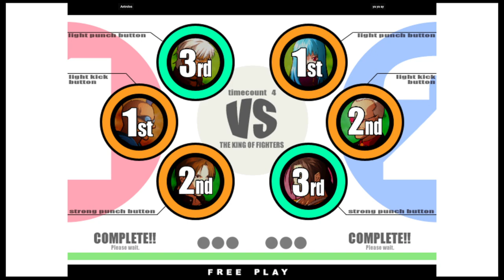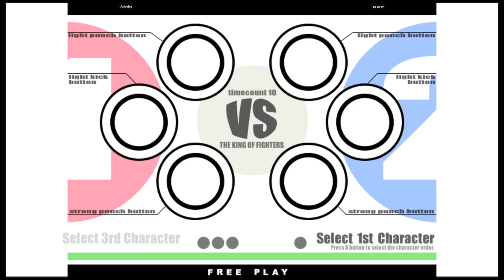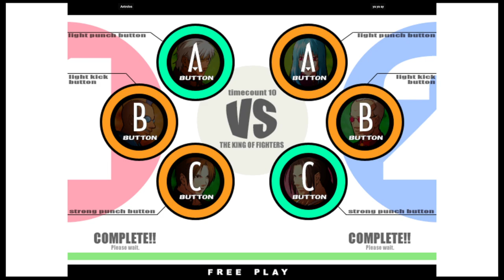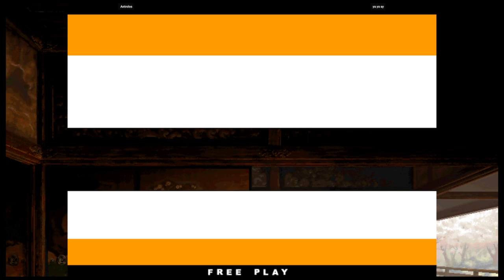KOF XI | Antrolos VS ya ya ay | 🇩🇪🇸🇦 Fightcade eSports 10/24/2023